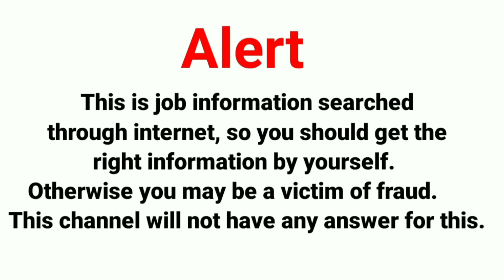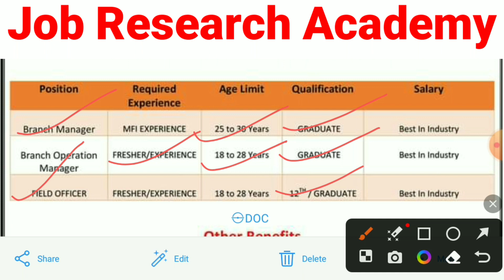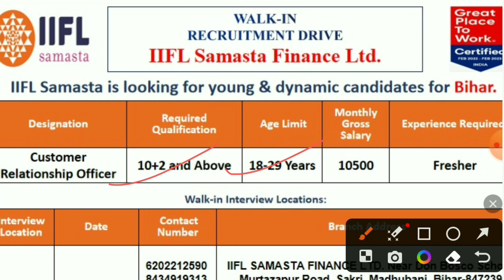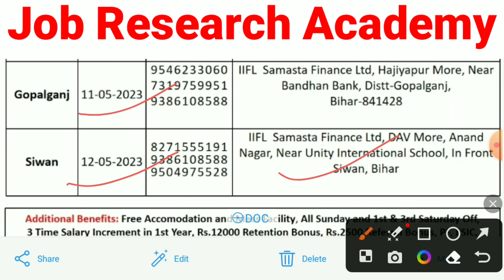Pahal Financial Services New Vacancy 2023🔥|| Office & Field Work दोनों || Salary - 14 से 20हजार